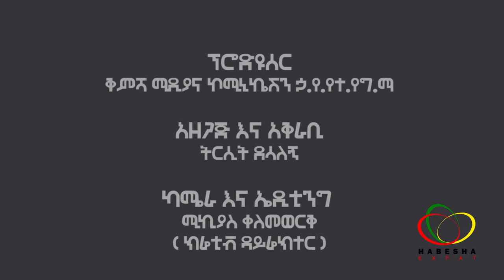Ethiopia የአረብ ሐገር ሴት እንቁ ናት || Ethiopians in the Arab Countries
በተለይ በአረብ ሐገር ላለሽው እህቴ ይህን ቪዲዮ ካየሽ በኋላ ስለራስሽ ያለሽ ግምት ይቀየራል፡፡ ሃሳባችሁን በኮሜንት አካፍሉን ላይክ እና ሼር በማድረግ  ይህን አስተማሪ ቪዲዮ ለወዳጆችዎ ያጋሩ